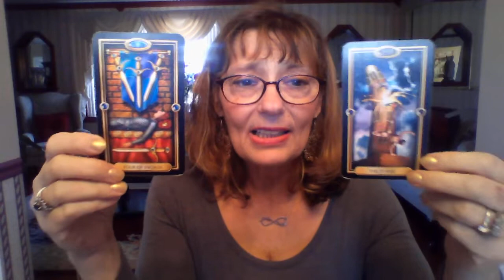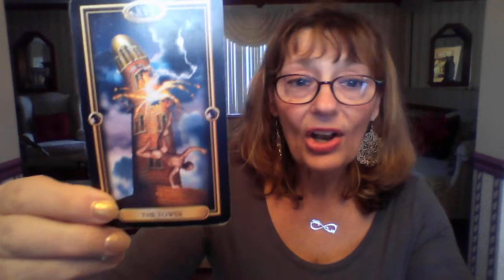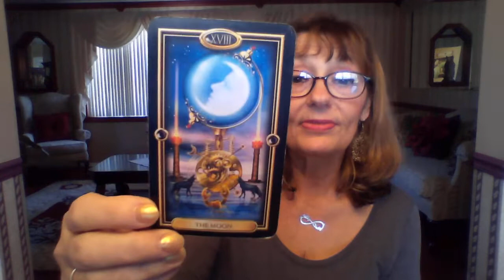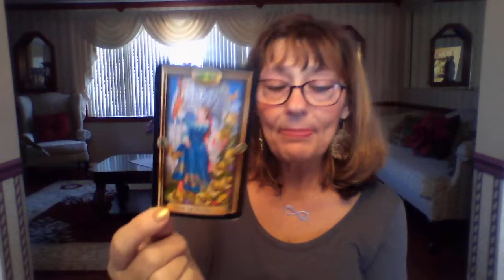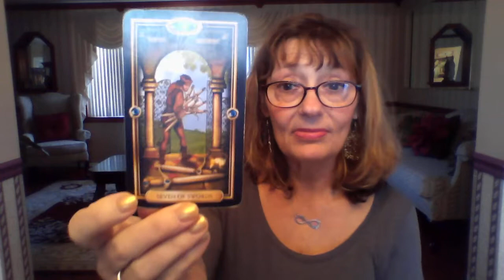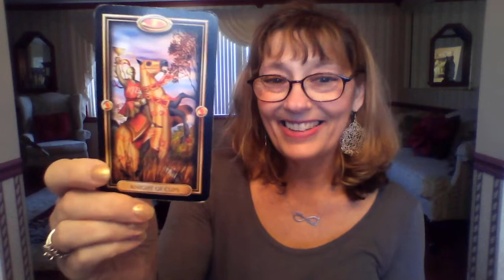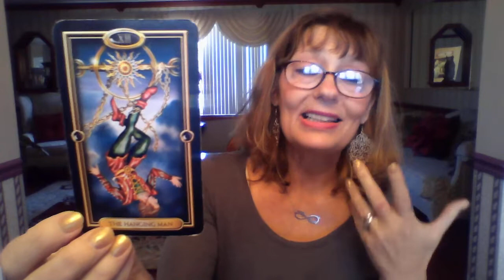Twin Flame/Soulmate Tarot Reading. With Cindy St. Martine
Soulmate/Twin-Flame Reading. January 20, 2020.  Thank you for visiting my channel, I appreciate all the Love and Light you send me and for you watching and sharing this Divine message. Your Healing Begins Now.

To show your LOVE & SUPPORT please make your donation, Thank You Very Much..